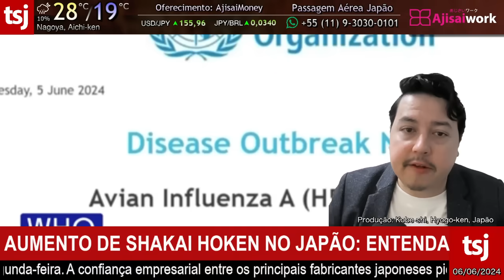PARALISAÇÃO GERAL NO JAPÃO - 06/JUNHO/2024